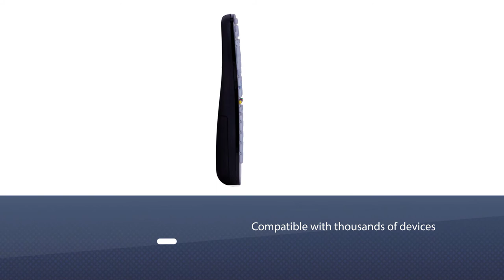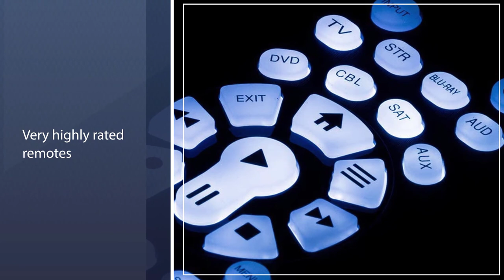Best Remote for Apple TV in 2023 - Top 5 Review and Buying Guide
Links to the best remote for apple tv listed in this review video:
► 1. Apple TV Siri Remote
► 2. Philips Universal Companion Remote
► 3. SofaBaton U1 Universal Remote
► 5. Philips Backlit Universal Remote

🕝Timestamps🕝
0:06- Introduction
0:17 - Philips Universal Companion Remote
0:58 - SofaBaton U1 Universal Remote
1:38 - SofaBaton U1 Universal Remote
2:18 - GE Universal Remote
3:00 - Philips Backlit Universal Remote

★What is a remote for apple tv?
Apple Inc. The Siri Remote (known as the Apple TV Remote in regions where Siri is not supported) is a remote control released by Apple with the Siri-capable fourth generation and later Apple TV. The Siri Remote is the successor to the original Apple Remote.